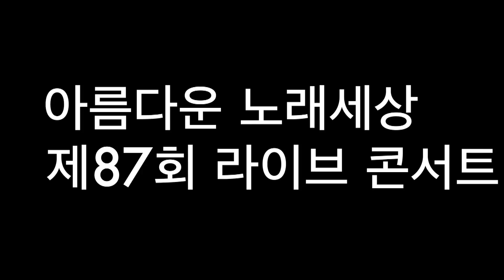석양 안개낀장충단공원 "아름다운 노래세상 제87회 라이브콘서트/2018. 4. 22 /7080가요무대 / KT TV 협찬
"아름다운 노래세상 제87회 라이브콘서트/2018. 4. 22/7080가요무대/KT TV 협찬